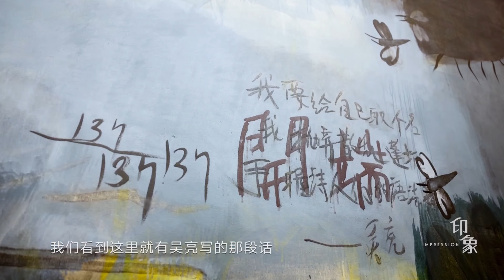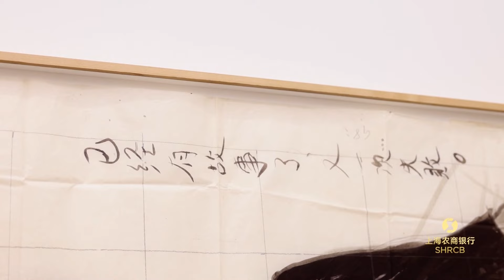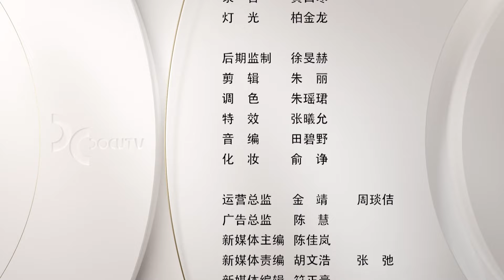《印象》李山的徊想：放弃前途无量的热门专业，“不想跟在别人身后，他说一句，我重复一句”，做最自由的事，思考生命本身是否可以成为艺术的材料？【Doculife-SMG纪实人文官方频道】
【节目简介】
一座城市的人文历史越丰富越绵长，城市的气质也就越醇厚越独特。《印象》节目专注于呈现文学、绘画、电影、舞蹈、音乐、戏剧、建筑、时尚设计等多重领域的独特见解与成就，将文化与人、与城市之间互为依存的关系，用访谈的形式记录下来，普及美育、引领风尚。